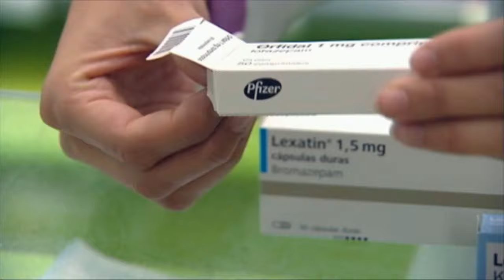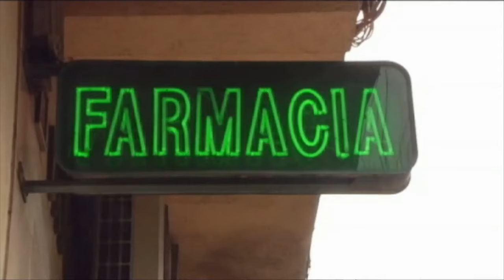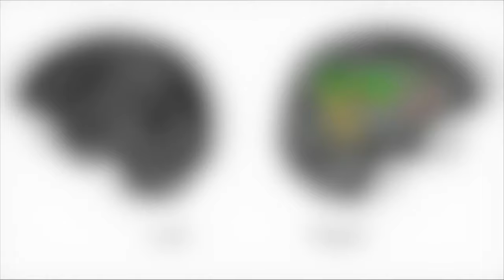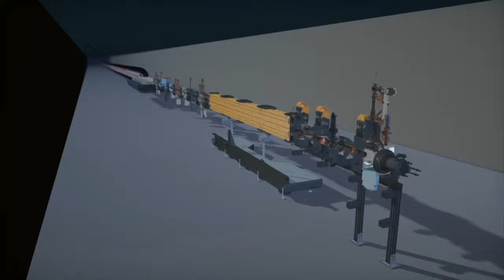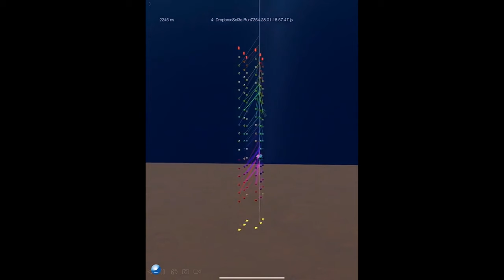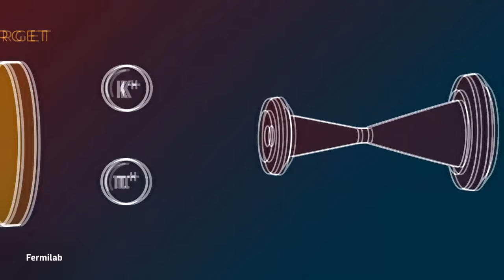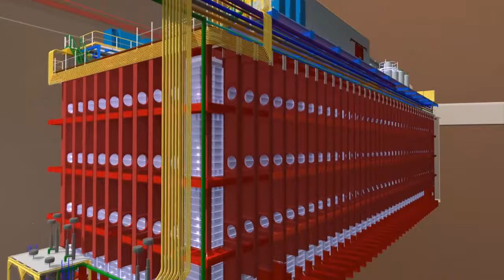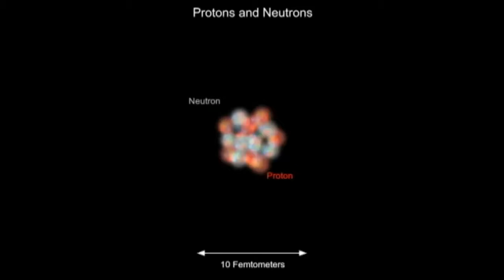ConCiencia | Prevenir la depresión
Las enfermedades mentales, y sobre todo la depresión, afectan a un porcentaje considerable de la población mundial. Generalmente suele tratarse con fármacos que poseen una alta toxicidad y pueden tener efectos secundarios. Pero ¿qué ocurriría si se pudiera prevenir la depresión?
“ConCiencia” entrevista a Manuel Narváez Peláez, doctor en Medicina y profesor en la Universidad de Málaga, que dirige la Cátedra Imbrain de la UMA. En ella se investiga, en el campo de la neurociencia, la búsqueda de una combinación de fármacos beneficiosos para trastornos neurodegenerativos y neuropsiquiátricos.

Visita CanalSur Más para ver los programas completos.